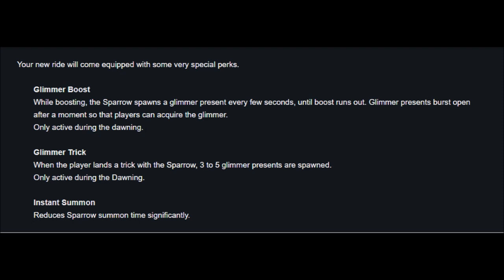The Dawning is coming! Here is what you need to know! December 11th is the date!